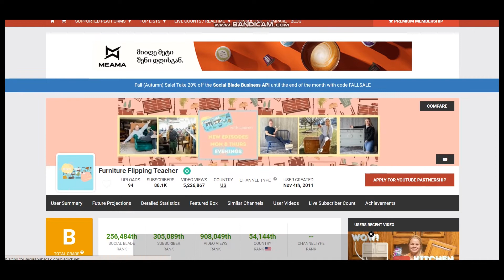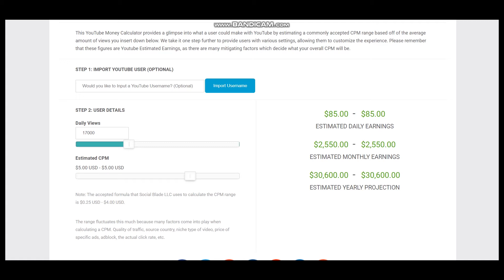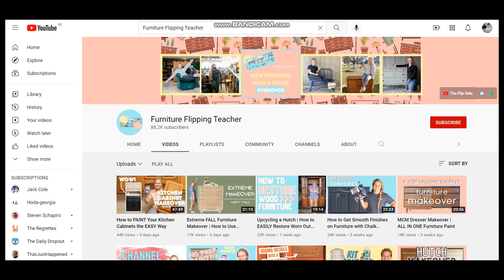How Much Does Furniture Flipping Teacher Make On YouTube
Learn How Much Does Furniture Flipping Teacher  Make On YouTube

In this video I will show you how much does Furniture Flipping Teacher  makes on YouTube.

Here's a short video about Furniture Flipping Teacher  earnings on YouTube.